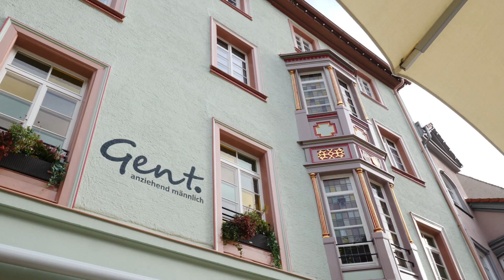Gent Rottweil - anziehend männlich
Hier sehen Sie einen kurzen Film zur Gent-DNA.
Was das Modehaus für Männer in Rottweils historischem Stadtkern einzigartig macht.
Unsere Kunden kommen aus dem Schwarzwald-Baar-Kreis, aus dem Zollern-Alb-Kreis, dem Kreis Tuttlingen und natürlich unmittelbar aus dem Standort-Landkreis Rottweil.
Sie schätzen das kompakte und zeitgemäße Sortiment, die überdurchschnittliche Auswahl an nachhaltiger Bekleidung, die Kundennähe und die vielen Serviceleistungen, die das gewöhnliche Maß übertreffen.
Man fühlt sich willkommen, bei Gent - anziehend männlich.